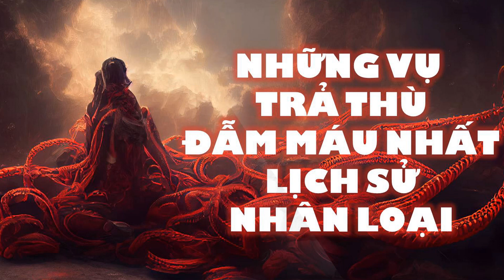NHỮNG VỤ TRẢ THÙ ĐẪM MÁU NHẤT TRONG LỊCH SỬ NHÂN LOẠI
Nợ máu phải trả bằng máu, nhưng khi sự căm hận đã lên đến đỉnh điểm, con người có thể nhấn chìm cả 1 chủng tộc trong biển máu. Khái niệm trả thù luôn song hành với lịch sử nhân loại. Con người luôn mang trong mình khát khao được trút sự thù hận của mình lên những kẻ đã đối xử tệ bạc với mình. Hammurabi, bộ luật cổ xưa nhất được tìm thấy từ trước tới nay, đã lấy quan điểm “an eye for an eye” – nợ máu phải trả bằng máu làm gốc rễ. Và nó đã diễn đạt chính xác khái niệm trả thù.
Bộ luận Hammurabi đã đánh dấu sự khởi đầu chính thức của việc chuẩn hóa khái niệm trả thù. Nó vẫn giữ được những ảnh hưởng của mình trong cuộc sống hiện tại, thể hiện trong việc hình thành hệ thống pháp luật dựa trên sự trừng phạt những kẻ dám đi ra ngoài những khuôn khổ của xã hội.
Trên thực tế, trả thù đã vượt ra xa khỏi những chuẩn mực đó. Khát khao được nhìn thấy kẻ thù của mình phải gánh lấy tai họa chỉ được giới hạn ở cấp độ cá nhân, và khi đó, hành động trả thù đã đi quá những giới hạn của pháp luật. Hôm nay, hãy cùng Lina’s Blog tìm hiểu về những vụ việc đó trong video sau đây nhé.